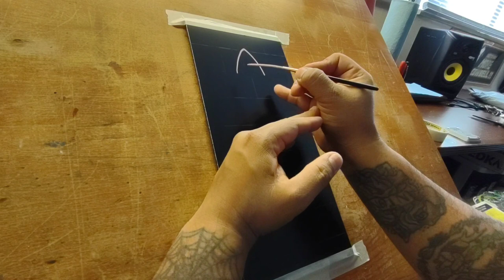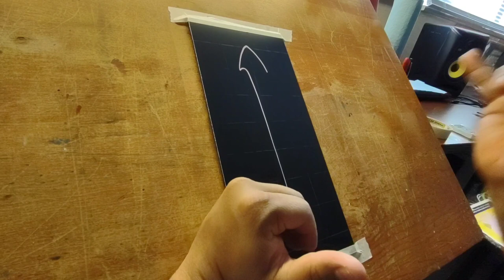How to Pinstripe: Simple Pinstriping Design #24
Official T-shirt

LINKS  to recommended PINSTRIPING MATERIALS listed below.
 PINSTRIPING SCROLLER BRUSHES:
- Kafka Scrolling Brush size 3
- Mack Bobbo Superquad size 00
- Mack Long Bob size 000
- Mack Long Bob SET size 000-2
- Mack Drag’n Fly SET size 000-5
- Mack ‘The Virus’ SET size 0-6
- Mack Black Widow SET size 000-2
- Mack Von Dago Mini Saber set of 3
- Mack Jenson Swirly Q set of 2
PINSTRIPING SWORDS:
- Mack Series 10 ‘Blue Wrap’ size 00
- Mack Series 10 ‘Blue Wrap’ set of 3
- Mack ‘King 13’ Hanson Model size 0
- Mack ‘xcalibur’ size 00
PINSTRIPING BRUSH BOXES:
- Mack BB46 Aluminum Brush Box
- Mack BB46 Sapphire Blue Brush Box
- Mack BB46 Red Brush Box
- Kustom Shop Metal Folding Storage box
PINSTRIING REDUCERS AND CLEANERS:
- Klean Strip Odorless Mineral Spirits
- Klean-Strip QML170 Lacquer Thinner, 1-Quart
- 1-Shot 6002 High Temp Reducer Quart
- 1-shot 6001 Low Temp Reducer Quart
- One-Shot Brush Cleaner, 1 quart
- 1-Shot Hardener 16 oz.
- 1 Shot Pinstriping Paint Standard Flow Enhancer Quart
PINSTRIPING PAINT:
- 1-One-Shot Lettering/Pinstripe/Striping Paint 18 Colors
- Alphanamel (MEGAPACK) is 36 Different Colors of Enamel Paint
- Alphanamel Enamel Paint with 36 Colors and 3 Sizes to Choose from
- 1-Shot Letter Enamel Primary Colors Set 4Oz
- One Shot 1 Lettering/Pinstripe Paint 10 Primary Color Kit
- One Shot Bright Red Quarter Pint
PINSTRIPING EXTRAS:
- Custom Shop Pinstriping Ultimate Box Kit (paint, tape, reducer, brushes, +)
- One Shot Automotive Complete Striper Pinstriping Starter Kit - 8 Colors
- Scott Shop Towels Original (75147), Blue, 55 Sheets
- Mack Brush Wipe Out Tool
- KustomShop Pinstripe/Pinstriping Brush Preserving Oil

Awesome way for you to help keep me keep the lights on. please consider your next Amazon purchase through any of these links. thank you so much and have great day!!